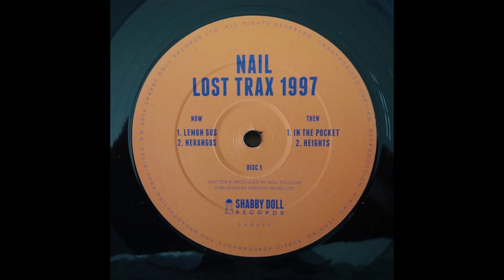Nail - Lemon Gus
2014. Lost Trax 1997 2 x Vinyl, 12", EP  -  Shabby Doll Records
Written & produced by Neil Tolliday